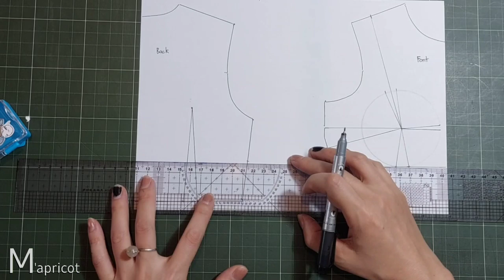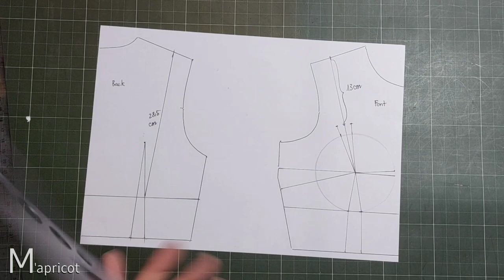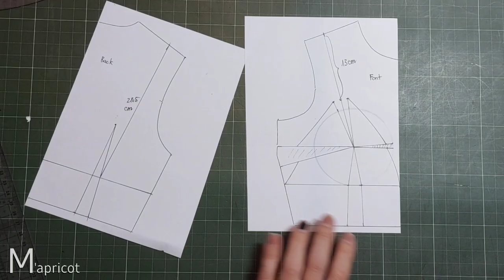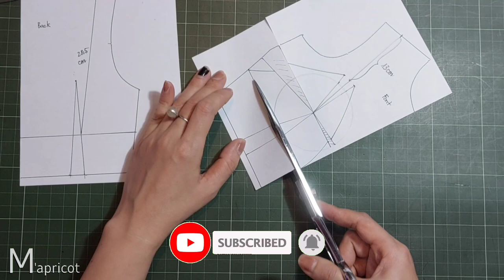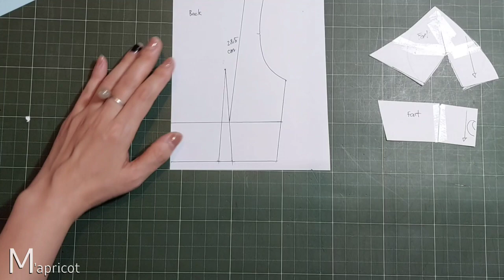61/ Thiết kế Đầm 2 Dây ( Ứng dụng cho Áo Bra)/ Design a Dress ( Bra)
__ © Bản quyền video này thuộc về M'apricot
 ➥ Qua tài khoản BIDV: 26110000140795 - Ngô Thị Thanh Mai